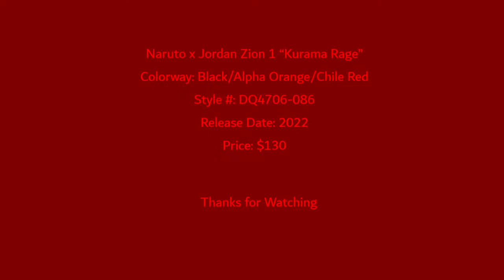Naruto x Jordan Zion 1 Kurama Rage Detailed Look